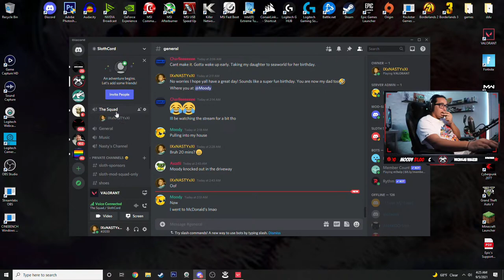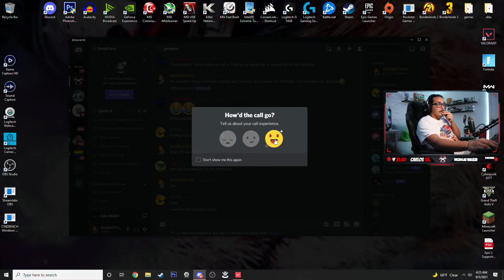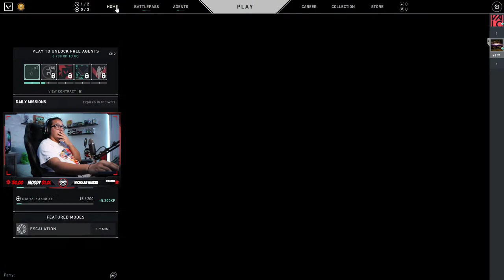Valorant Live #1 Controller Player Tries Keyboard & Mouse!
Welcome and thank you for checking out my channel! I'm just a regular everyday person playing video games, trying to get better everyday and sharing my experiences with anyone who wants to experience it with me. Any support is much appreciated!

NO in stream pop up!

Da RULES!
RESPECT EVERYONE! Enjoy The Stream!
NO PROFANITY/ NO CUSSING! No Racism, No Religion, No Politics, No Self Promotion, NO Promotion of other Channels, No Spam!

ADD ME! Those are i's
Xbox Live: IXxNASTYxXI
PSN: IXxNASTYxXI
Steam: IXxNASTYxXI

FOR DAILY LIVE STREAMS and RANDOM Videos

Your Generosity is GREATLY APPRECIATED and Contributes directly to the channel. ALL donations go towards things like new games, DLC and equipment for the Streaming and Recording setup!